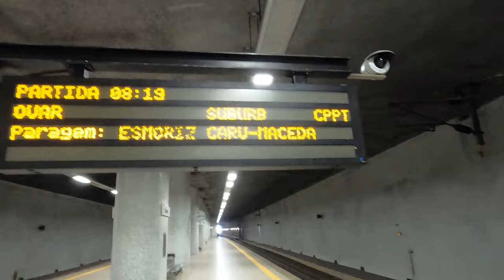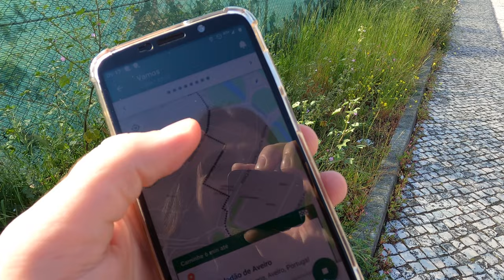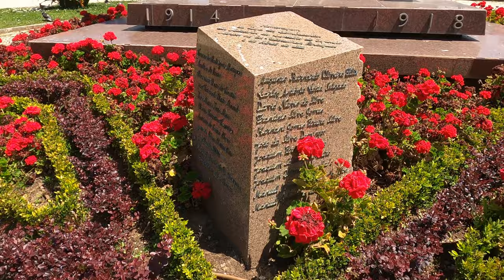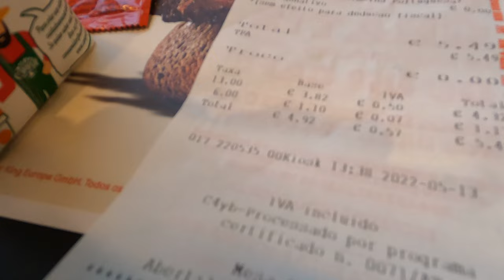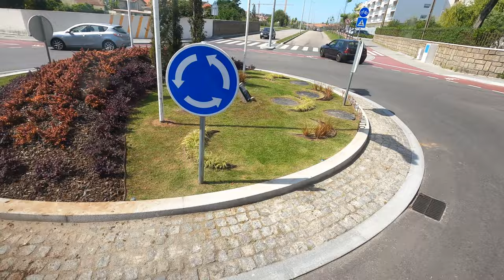Tirei o NIF em Portugal | Passeio por Espinho e Aveiro (vlog)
No vídeo de hoje eu mostro para vocês como foi tirar o NIF em Portugal, e os levo em um passeio por Espinho, a primeira praia que conheci aqui em Portugal, e Aveiro, onde ficava a loja do cidadão.